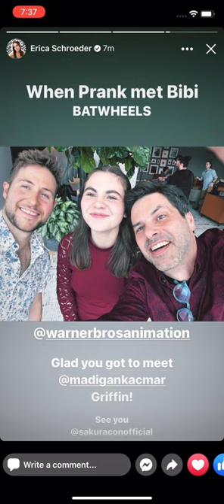Erica Schroeder friend selfies + Bikini pic